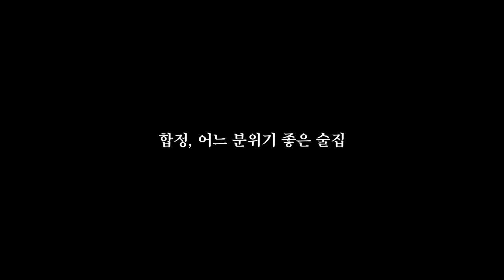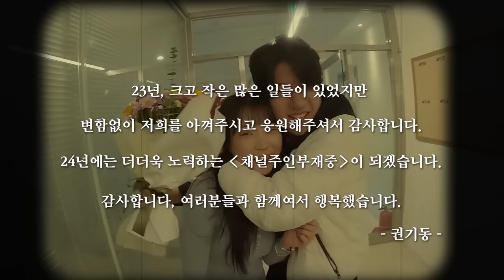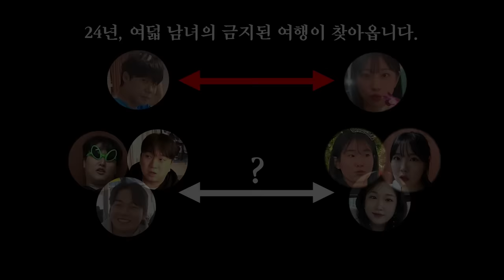연말 회식 자리에서 알게 된 예비 와이프의 과거